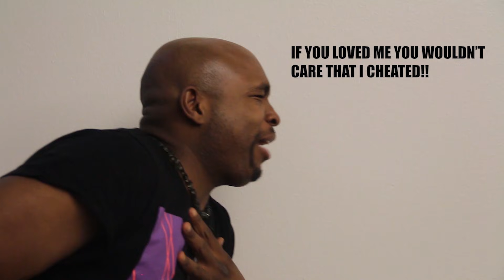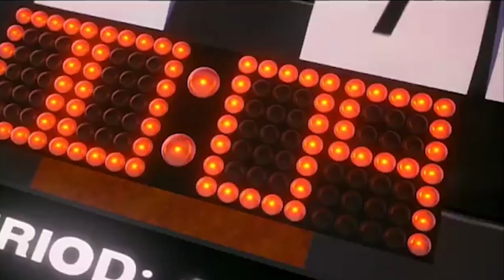HOW MY CRUSH BECAME MY NEW GIRLFRIEND (storytime)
the girl in this video isnt my new girlfriend. she just the homie